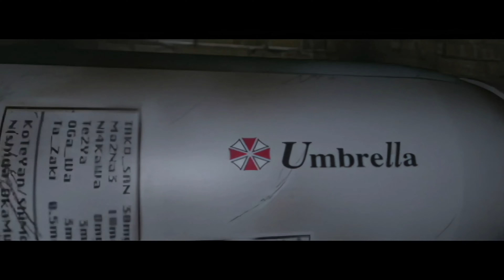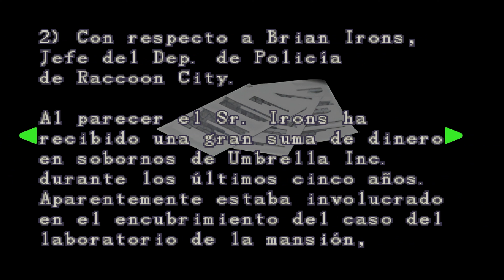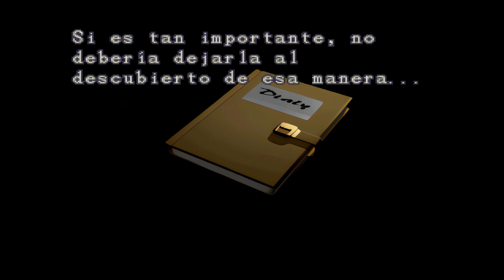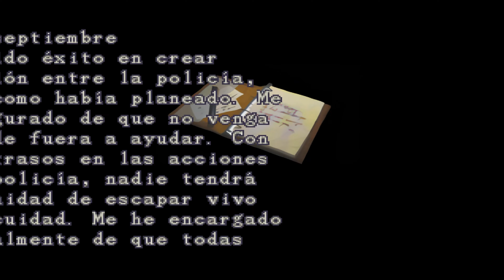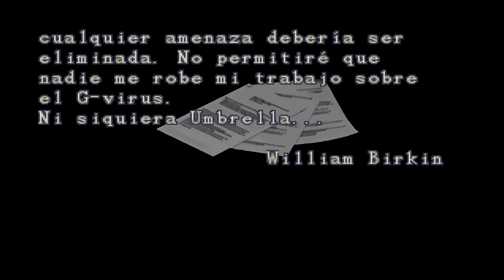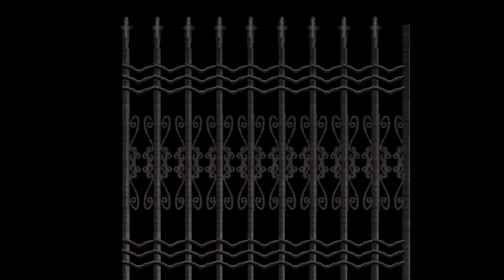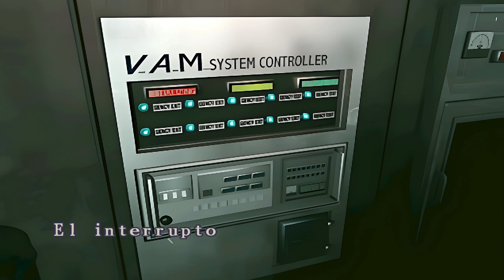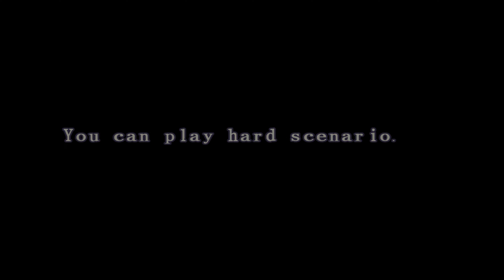RESIDENT EVIL 2 | CLAIRE A | [4K60ᶠᵖˢ] | FULL GAME | ESPAÑOL | SIN COMENTARIOS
☢️ BIOHAZARD OF EVIL ☢️
Un canal dedicado RESIDENT EVIL

Descripción:
Un extraño suceso aconteció en las afueras de Raccoon City. Más tarde se supo que el terrible desastre fue causado por el T-virus; Una toxina creada por Umbrella para armas biológicas. La unidad de policía S.T.A.R.S. investigó el suceso. Chris Redfield y Jill Valentine se encargaron de cerrar el caso. Pero los experimentos de Umbrella no se acabaron.
En medio del brote del T-virus en Raccoon City, Claire y Sherry consiguieron escapar de la ciudad. Pero quedaba otro superviviente del departamento de policía: Leon S. Kennedy.

Muchas Gracias!